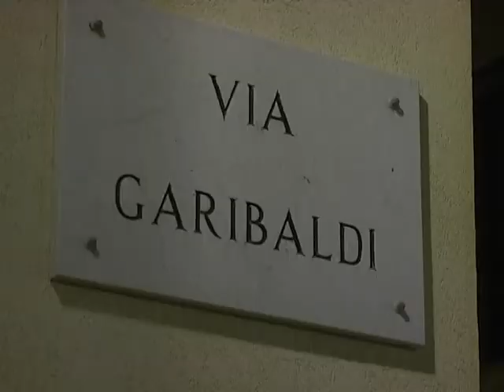Trapani, una città violenza?/2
Gli episodi di violenza e di criminalità stanno diventando un vera e propria emergenza sociale; non c'è fine settimana in cui non ci si ritrovi a fare i conti con episodi che ormai hanno preso una deriva pericolosa ed incontrollata, dove spesso i protagonisti sono i minori, talvolta poco più che adolescenti. Nella seconda parte della nostra inchiesa vediamo quali possono essere le cause di questa escalation di microcriminalità che ha colpito Trapani in questi ultimi mesi.